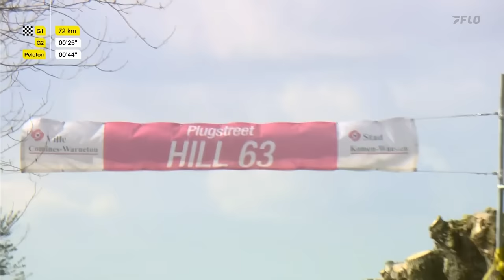Gent-Wevelgem 2024 Highlights: Mathieu van der Poel Succumbs To Lidl-Trek Domination, Pedersen Wins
Mathieu van der Poel tries, but can’t handle the Lidl-Trek team domination in the 2024 Gent-Wevelgem. Mads Pedersen comes out on top in two-man sprint with world champion.